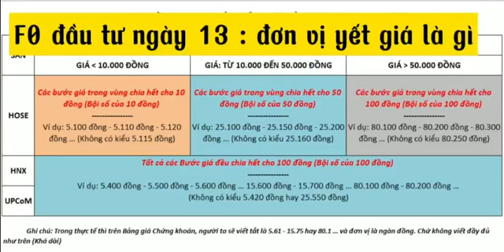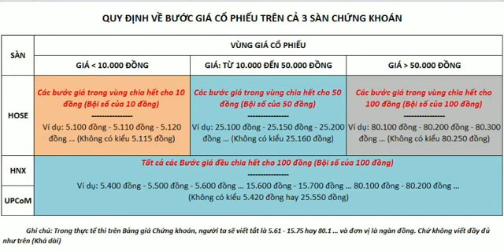F0 đầu tư ngày 13 : đơn vị yết giá chứng khoán là gì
link mở tài khoản tại